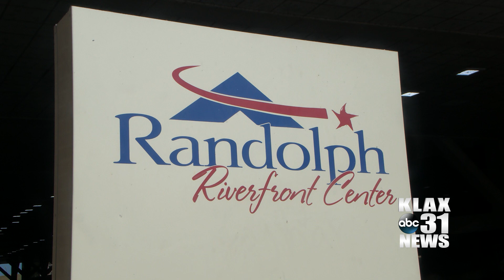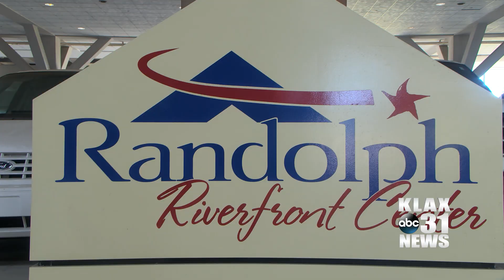Alexandria hopeful to highlight local lifestyle with new installments in downtown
Alexandria’s Randolph Riverfront Center has seen some cosmetic changes to the outside that the city is hopeful to inspire excitement to the public.